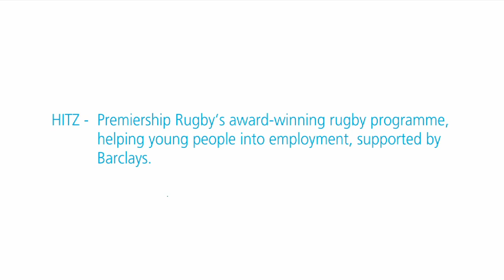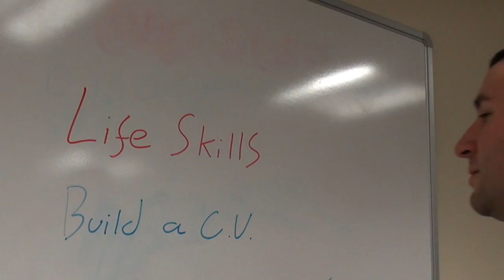Josh's Story - HITZ at Bath Rugby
Josh talks about his experience of the HITZ programme.

HITZ is an award-winning rugby programme that helps young people into employment.